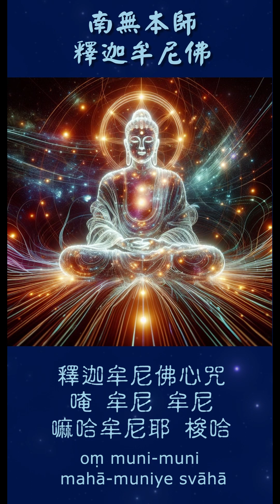釋迦牟尼佛心咒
藏傳《小般若經》，彼經云：「諸佛皆從此陀羅尼咒中生，釋迦佛亦依此陀羅尼咒之威力而成佛，觀世音依此現前得菩薩果。僅以聽聞此陀羅尼咒也將無勤獲得廣大福德，並清淨一切罪障。若修密咒，則無有魔障而成就。」 其餘經典中也說，念誦一遍此陀羅尼咒，可清淨俱胝八萬劫當中所造的一切業障等，具無量功德利益，此乃釋迦如來之殊勝心咒。
心咒的功德利益，若有眾生。我泥洹後形像舍利。能持一華以供養者。如是眾生亦於阿耨多羅三藐三菩提不退轉。
若有眾生聞釋迦牟尼佛名者。皆於阿耨多羅三藐三菩提不退轉耶。佛告阿難。若有眾生聞釋迦牟尼佛名者。是諸眾生皆種阿耨多羅三藐三菩提種子因緣。所以者何。諸佛如來其有聞者聞必不虛。是故諸佛如來言無有二。阿難。譬如尼拘陀樹枝葉茂盛。能蔭百人至五百人。阿難於意云何。其樹種子為大小耶。

持誦真言咒語、佛菩薩聖號，貴在真誠心。

1.虔誠心： 持誦時，應心懷虔誠，對佛菩薩生起恭敬心。
2.清淨心： 保持身心清淨，方能更好地與菩薩感應。
3.恭敬心： 對佛法生起信心，對密咒總持不生疑惑。
4.菩提心： 發起普利眾生的菩提心，為一切眾生祈福。
5.持之以恆： 持誦真言應持之以恆，不可間斷。
6.依教奉行： 在持誦真言的同時，應依教奉行，行善積德。
7. 若疑問，可以請教有德行之法師或居士。

曲：Suno
詞：釋迦牟尼佛心咒

回向：願佛曲相關製作者、念誦者、聽聞者、分享者及法界一切眾生和冤親債主，一切業障災難悉皆除滅、智慧增長、福德具足，發慈悲心廣利有情，皆成無上正等正覺。